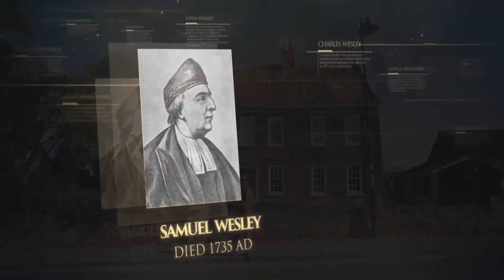45 A humilde origem do Metodismo Linhagem